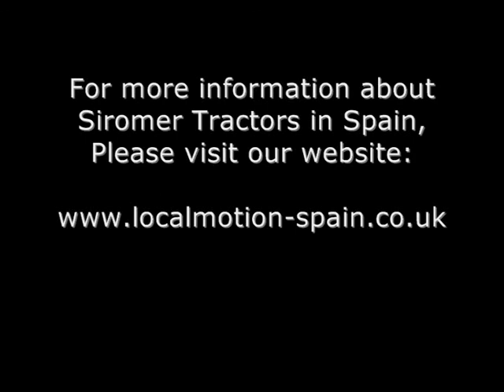Siromer 204S & Loader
Siromer 204S fitted with frontend loader and rear grader, loading Zahora (road stone) and pipes.